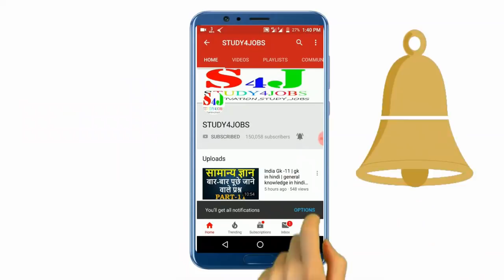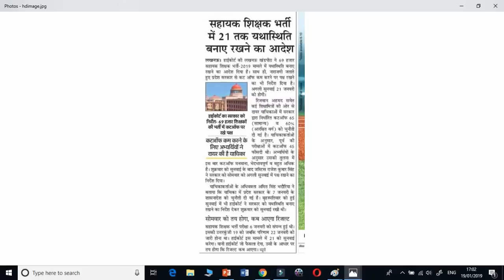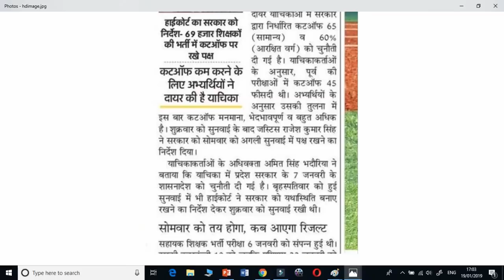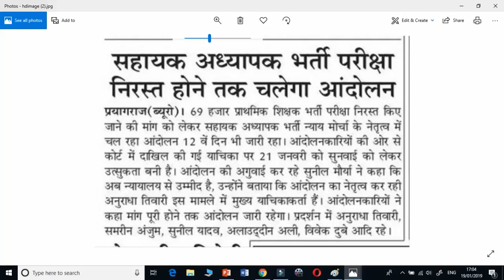69000 सहायक शिक्षक भर्ती || 69000 shikshak bharti latest news today || up teacher bharti news